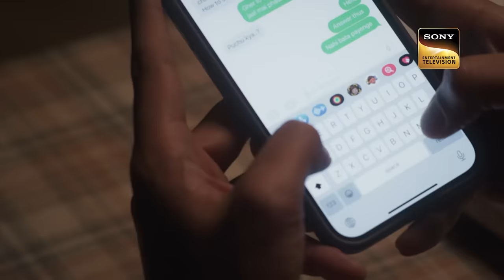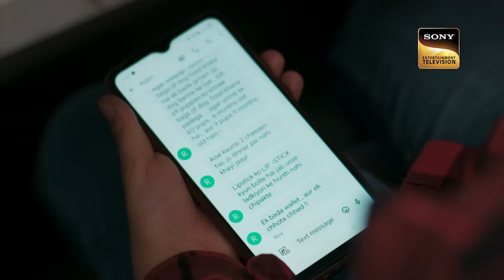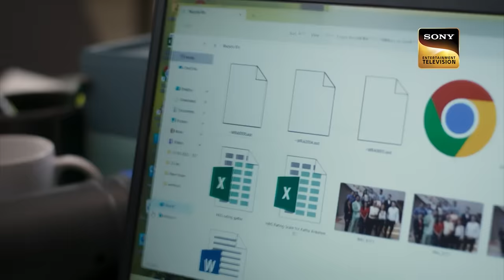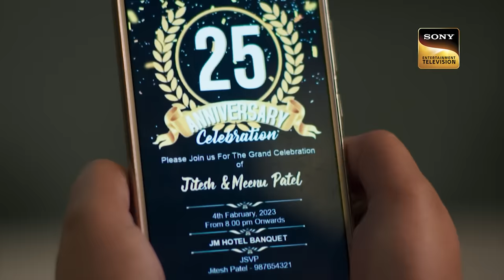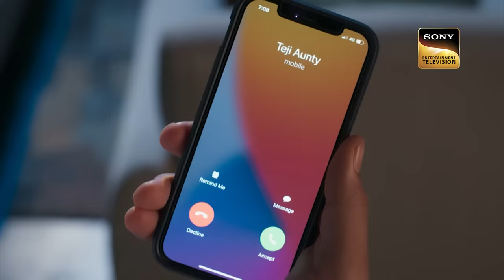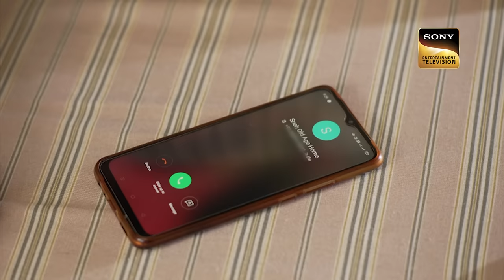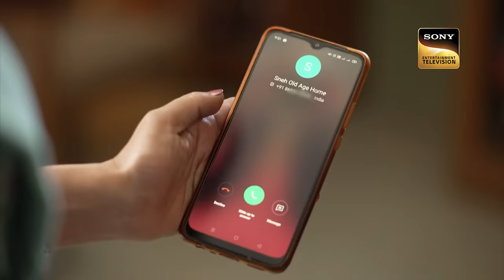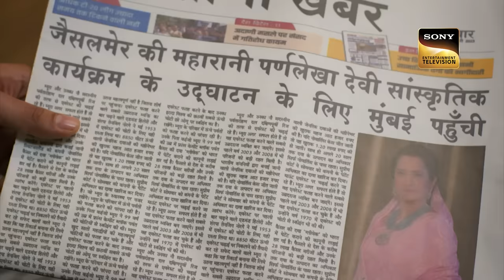Weekly Reliv - Katha Ankahee - Episodes 46 to 50 - 6 February 2023 To 10 February 2023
Weekly Reliv is a special compilation of the week’s episodes and is created to give the viewer a feel of the show’s story and its high points. The weekly Reliv here is created especially for the viewers who have missed the week’s episodes and would like to catch up on the plot of their favourite shows. Watch the Weekly Reliv of Katha Ankahee of the episodes from 6 February 2023 To 10 February 2023.

Star Cast - Adnan Khan, Aditi Dev Sharma, Sheen Dass, Samar Vermani
Produced By - Sujoy Wadhava

About Katha Ankahee:
Kathaa and Viaan discover the trials of love when an unforgettable incident creates a rift between them while also keeping them bound to each other.